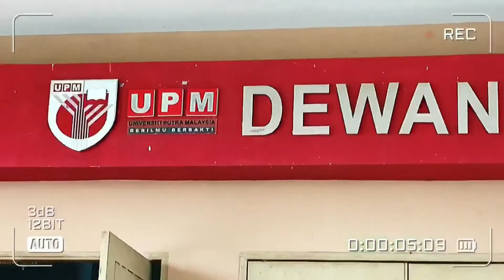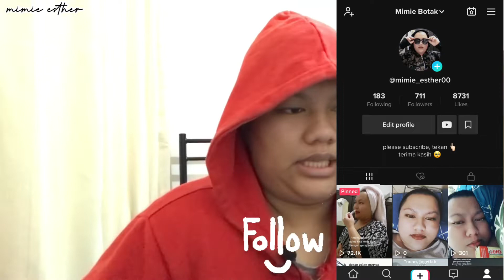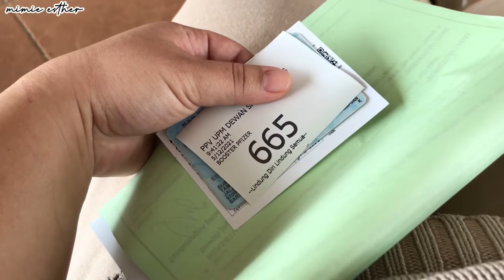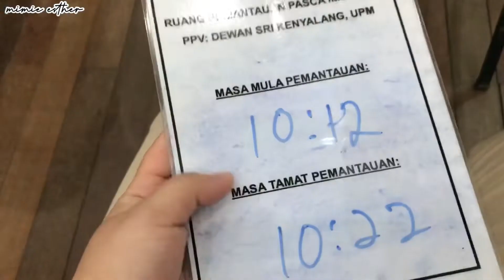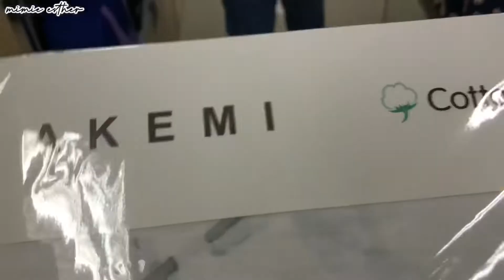Iban Vlog|aku ka reveals sesuatu agai kita, vaccine booster shot 😣 pedis mat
hello beautiful people ❤️✨thank you for clicking this video,hope you enjoy it!

✨FAQ
I'm Iban from Bintulu,Sarawak. 🇲🇾 Nice to meet you guys ! ❤️ I'm a Iban vlogger , I make lifestyle videos and will upload it frequently as i can .

✨Background Music
Musician: Lukrembo

Musician: VALNTN

✨Intro/Outro Music
*from Inshot
Musician: Jeff Kaale

✨Camera: Iphone 7
✨Editor: Inshot, Viva Video

✨filming date
5th of December 2021